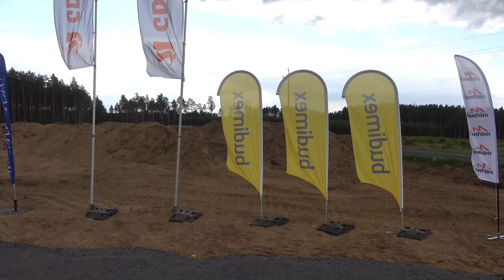Rozpoczęła się budowa drogi ekspresowej S11 od Koszalina do Bobolic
KoszalinInfo TV: We wtorek, 20 lipca 2021 roku, w rejonie przyszłego węzła Zegrze Pomorskie uroczyście została zainaugurowana budowa drogi ekspresowej S11 Koszalin - Bobolice.
W uroczystości udział wzięli m.in.:
Andrzej Adamczyk - minister infrastruktury, Paweł Szefernaker - sekretarz Stanu w MSWiA, Małgorzata Golińska - minister klimatu i środowiska, Czesław Hoc - poseł na Sejm RP, Zbigniew Bogucki - wojewoda zachodniopomorski, Łukasz Lendner - dyrektor Szczecińskiego Oddziału Generalnej Dyrekcji Dróg Krajowych i Autostrad oraz dyrektorzy firm budowlanych jak Budimex, Mostostal Warszawa, MirBud.

- Są to trzy odcinki realizacyjne o łącznej długości 48 km i całkowitej wartości inwestycji około 1,76 mld zł. Realizacja robót budowlanych na trasie rozpoczynającej się na węźle Koszalin Zachód, a kończącej na węźle Bobolice potrwa nieco ponad dwa lata. Oddanie trasy do ruchu planowane jest na III kwartał 2023 roku.